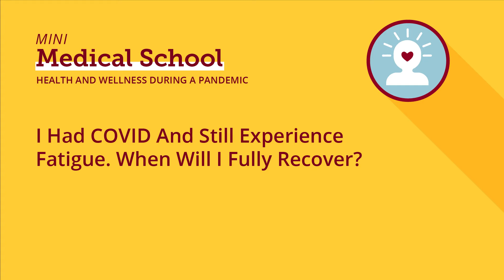I Had COVID And Still Experience Fatigue. When Will I Fully Recover?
University of Minnesota Mini Medical School:  Health and Wellness During a Pandemic
Session 2: The Impact of the COVID-19 Pandemic on Other Diseases
Q& A: Beth Thielen, MD, PhD
Assistant Professor, Pediatrics